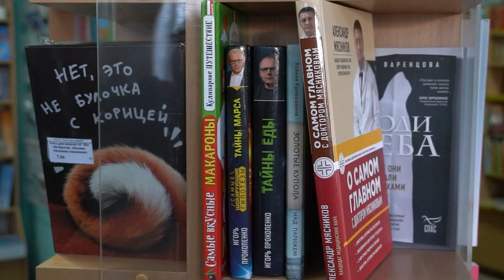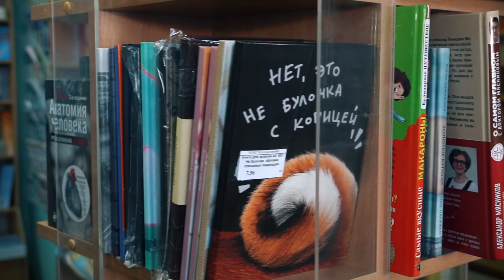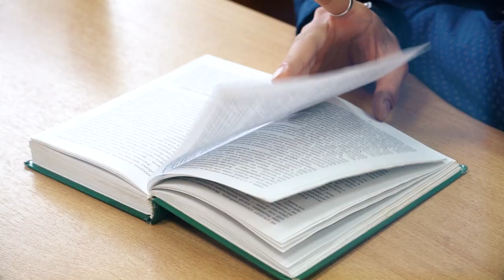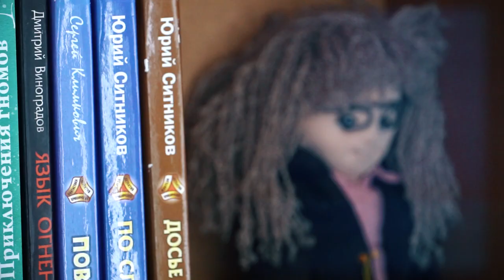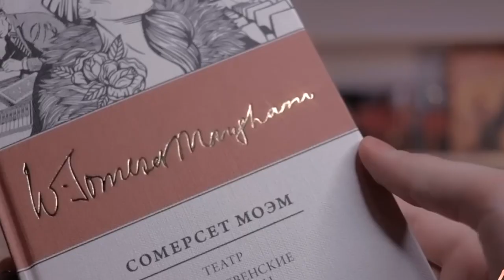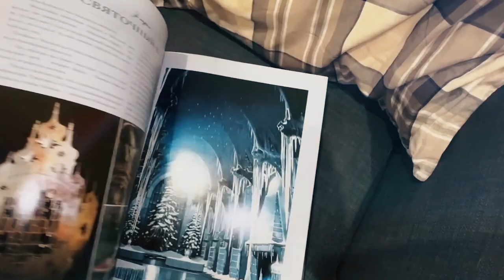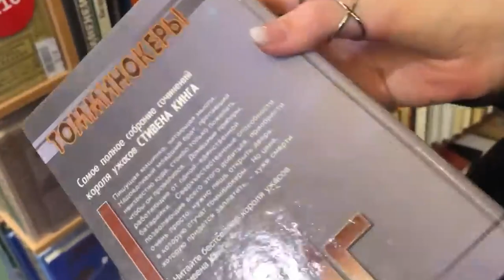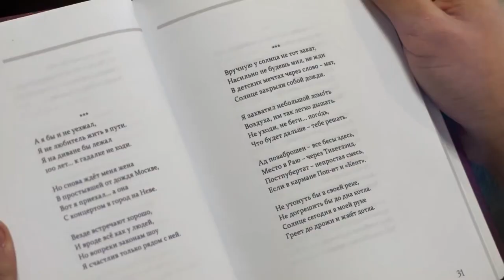ЗУМЕРЫ 22 03 2024